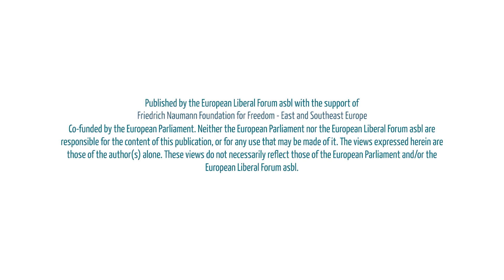Your biggest lessons from EWA?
⏩ The European Women's Academy for Political Leadership and Campaigning (EWA) for East Europe is a state-of-the-art training programme, organized by the European Liberal Forum, supported by the Regional Office of Friedrich Naumann Foundation for East and Southeast Europe, in cooperation with the ALDE Party. Class of 2019 of EWA East Europe has successfully graduated with 9 inspiring female leaders from 7 countries.
⏩ Watch here a series of interviews for women in politics with the trainers, participants and alumni.